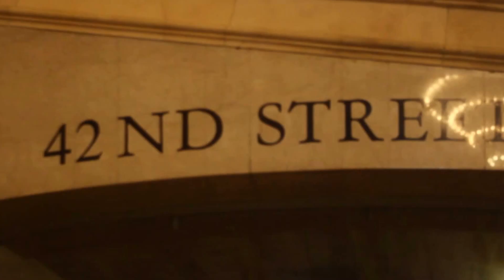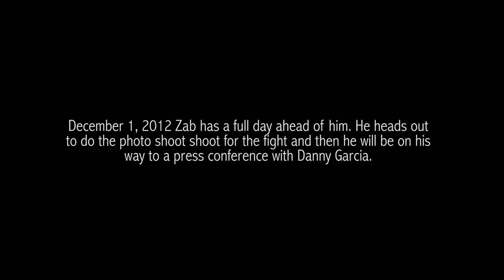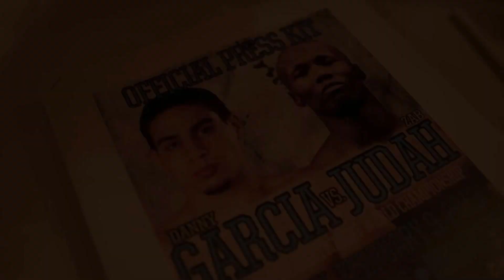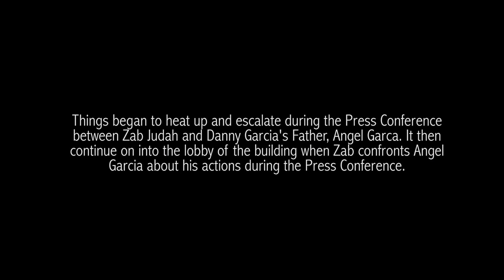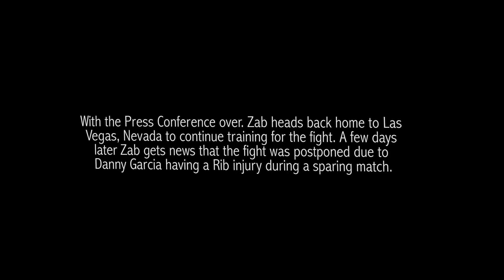Road To The Fight EPISODE 1 of 2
Road To The Fight EPISODE 1 of 2 zab judah vs danny garcia